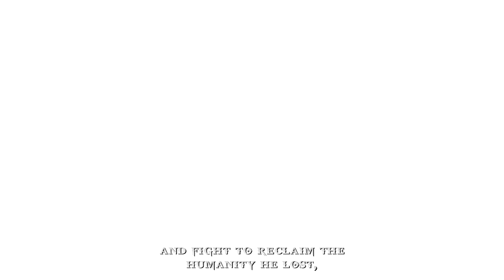God of War: Chains of Olympus Remastered | All Boss Fights [No Damage] GOD MODE Difficulty🔥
📌 Timestamps

Basilisk (Phase 1) 0:01

Persian King 01:58

Basilisk (Phase 2) 05:38

Charon (second encounter) 08:48

Persephone 13:28